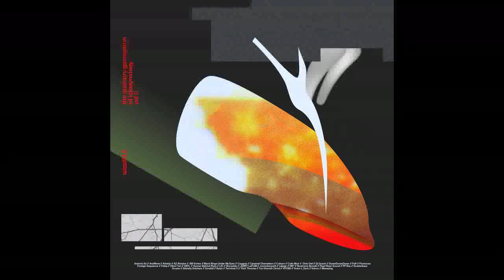Fluctuosa -- Adapt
Various Artists - The Auditory Perception of Idiosyncrasy Vol​.​II
Sitdownandance
41 x Digital File
2021, Istanbul, Turkey

+ artwork design by Eymen Şahin

+ mastered by Salih Topuz (Cambazli HQ)